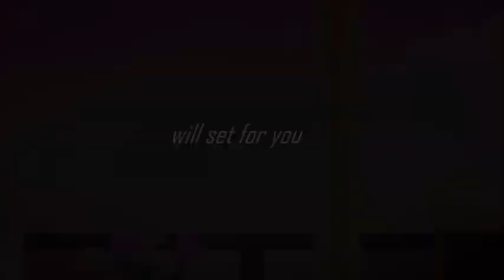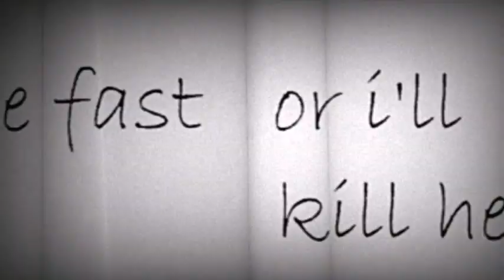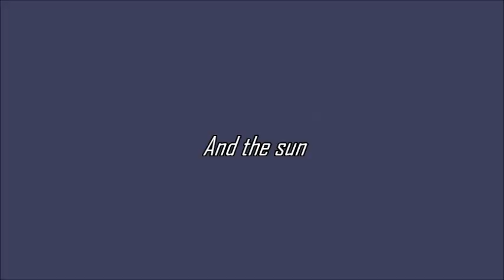Shadow Of The Day - MSP Version - PART 3 (Friends)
I hope you like this... there's not going to be a part 4 you can just imagine yourself how this all end ! ♥

Progam: Movie Maker , Filmora
Screen: Bandicam